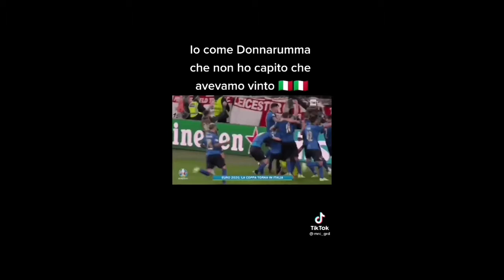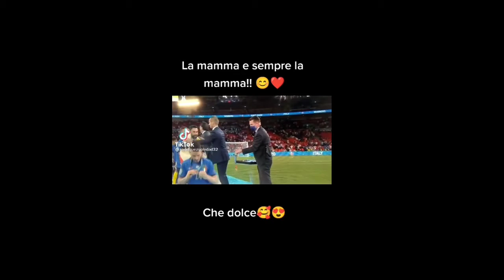compilation dei tik tok vittoria degli europei dell'italia pt1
questo è il prossimo video sono dedicati alla vittoria degli europei dell'italia e sono dei video extra diciamo